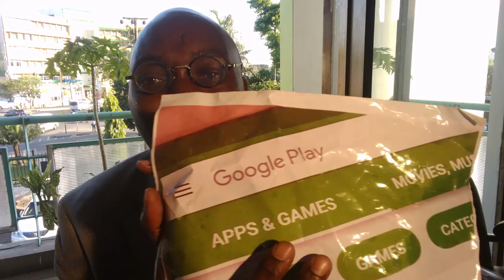Ushike uke namna hii mkeo afike kileleni kila mara BY DR Paul Mwaipopo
Mikono yako ni nyenzo muhimu sana kwako ila hukuitumia vizuri, leo utajifunza kitu kipya na cha kipekee sana KWA MAWASILIANO 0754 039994